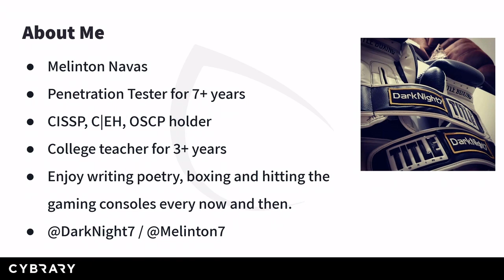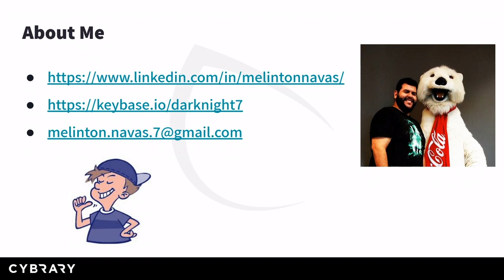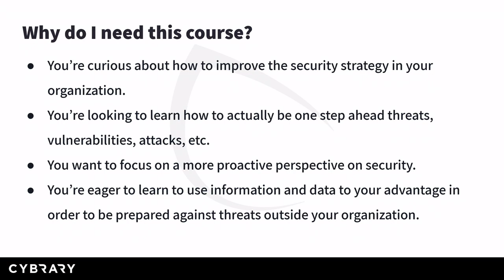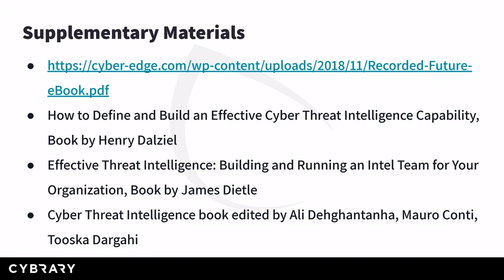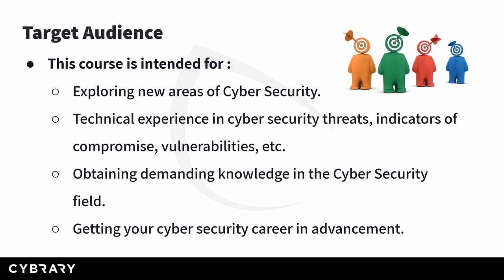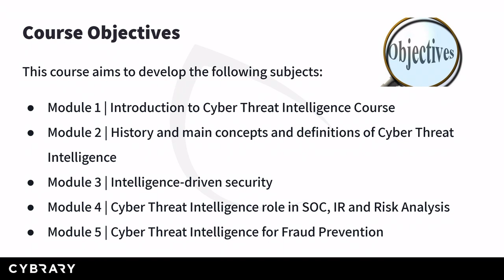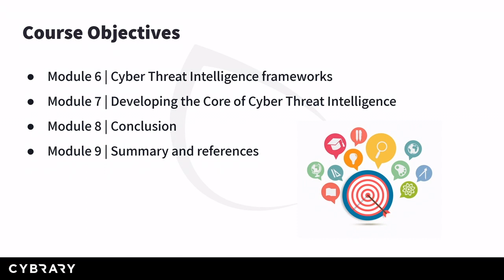Introduction to Cyber Threat Intelligence Training Course (Lesson 1 of 5) | Cybrary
Learn from Melinton Navas as he walks you through the first lessons of Intro to Cyber Threat Intelligence!

What is Cyber Threat Intelligence and How is it Used?
Cyber threat intelligence is a term that refers to information that an organization utilizes to understand the cyber threats that have occurred in the past, will occur in the future, or are currently targeting the organization. The intelligence that is collected is then analyzed to prepare, prevent, and identify cyber threats that are seeking to take advantage of the organization’s valuable resources. It allows for much more proactivity in protecting those resources.
Cyber threat intelligence is typically divided into three subcategories:

Strategic: Strategic threat intelligence tells analysts how foreign policies, global events, and other international and local actions may potentially impact the cybersecurity of an organization.

Tactical: Tactical threat intelligence is technical, focuses on the immediate future, and it helps identify simple signs of compromise.

Operational: Every cyberattack has a “who,” “why,” and “how.” These refer to attribution, motivation, and the TTPs the attacker employs, respectively. These factors of cyberattacks provide context, and that context provides insight into how attackers plan, conduct, and sustain major operations and campaigns. This insight is what operational threat intelligence is.

Why is Cyber Threat Intelligence Important?
The cybersecurity world today involves attackers and defenders constantly trying to outsmart one another. Organizations need to understand attackers’ next moves so they can proactively defend their sensitive data and prevent future attacks. To achieve that, security teams need knowledge. Cyber threat intelligence provides that knowledge by bringing to light unknown threats and allowing the organization to make better decisions about its security.
When cyber threat intelligence is implemented well, it can help organizations:
Ensure that security teams stay up to date with the massive volume of cyber threats, including methods used, weaknesses, targets, and cyber attackers.
Become proactive about future cyber threats.
Keep stakeholders, leaders, and users informed and training about the latest cyber threats and the impact they could have on the organization.
What Is Covered in This Cyber Threat Intelligence Training Course?
In this CTI training, students will learn the skills and knowledge needed to implement a CTI unit within their organizations. The course objectives that will be covered include:
Defining exactly what CTI is and isn’t
Identifying what implementation CTI is required for an organization based on its capabilities and resources
Understanding how CTI interacts with other organizational units
Defining the type of intelligence the CTI team provides based on the unit that requires the information
Understanding the basic concepts needed to build the core of a CTI unit